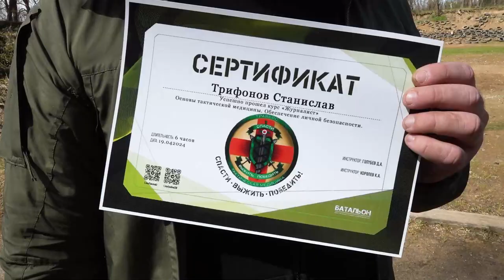Специальный репортаж : Тактическая медицина - полигон